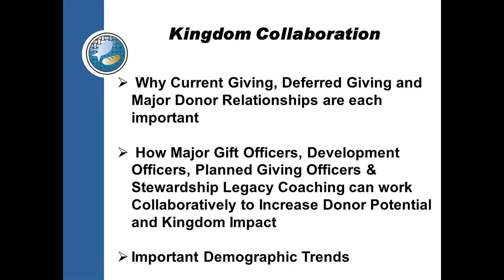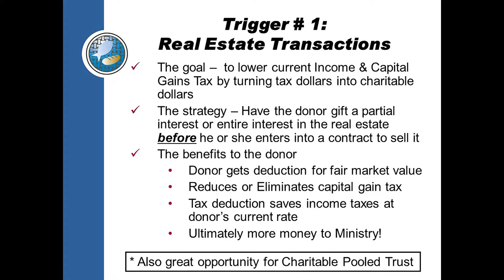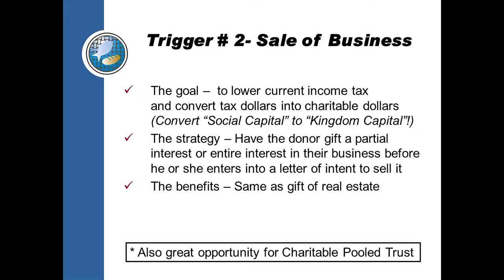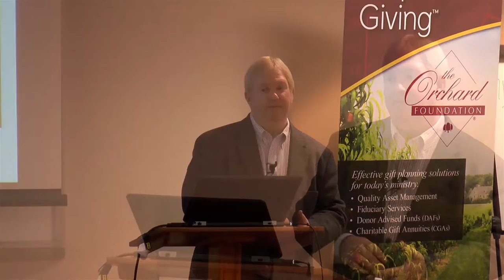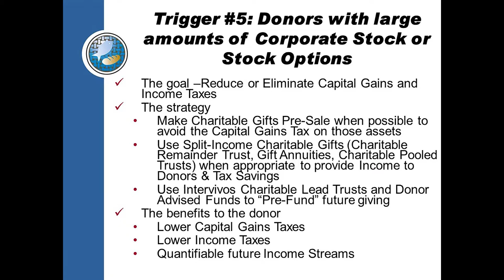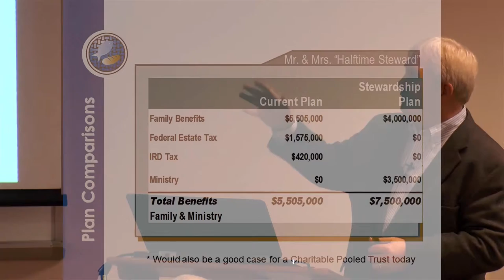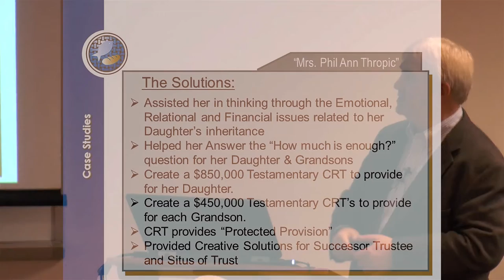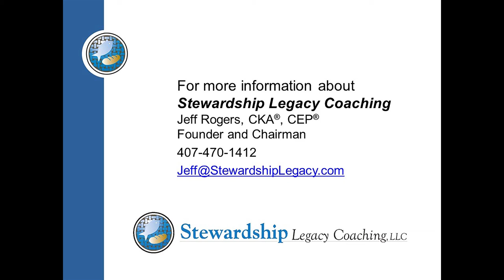Jeff Rogers Stewardship Advisory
This is a seminar Jeff gave at The Orchard Foundation's Inspire Giving Conference.  It is titled:  "Identifying Current & Deferred Gift Planning Opportunities and an overview of 7 Gift Triggers"